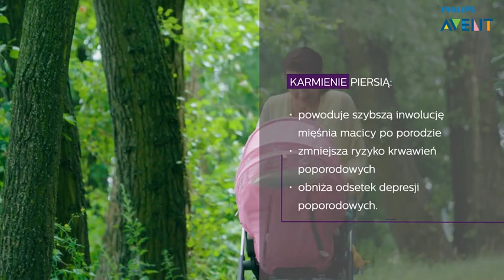Zalety karmienia piersią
Karmienie piersią – korzyści dla dziecka i mamy
Zobacz, jakie korzyści z karmienia piersią odnosi mama, a jakie dziecko. I podaruj maluchowi najlepszy posag – twoje mleko.